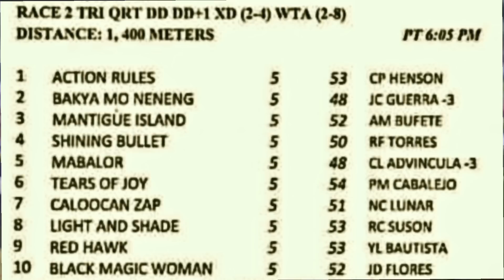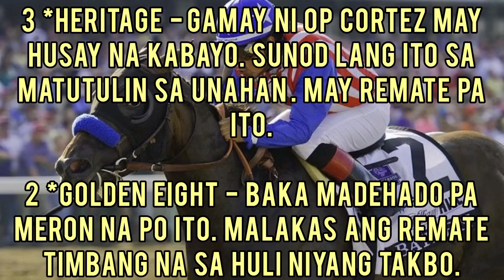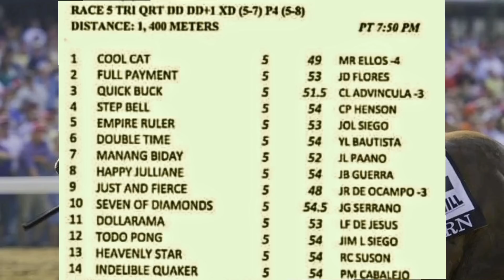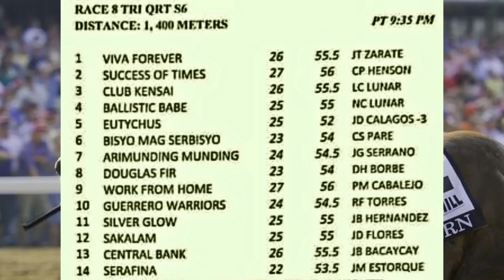Ka Patok -- Karera Tips & Guide Metro Turf. May 03, 2023. Wednesday Racing.